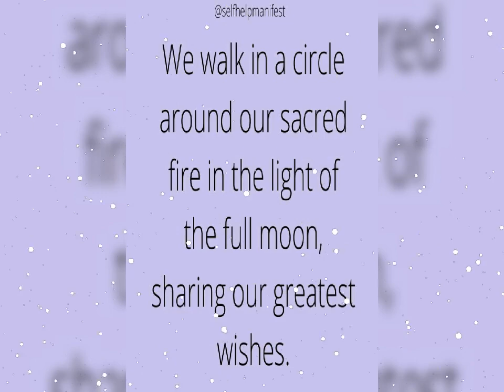Video 2022 05 29 18 40 47Celine Dion-I Love you(official Audio) Gina parcon YouTube channel